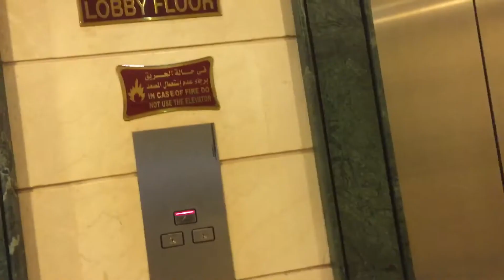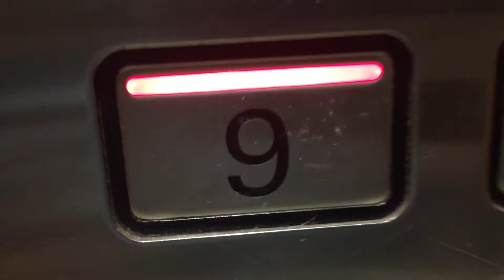MADINA AL HARAM HOTEL INTRODUCTION